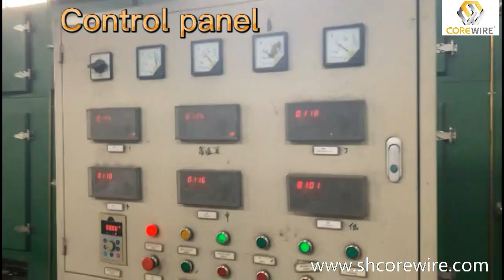New Product Welding Electrode Manufacturing Machinery Making Welding Rod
Straight Line Wire Drawing Machine for Making Electrode Rods